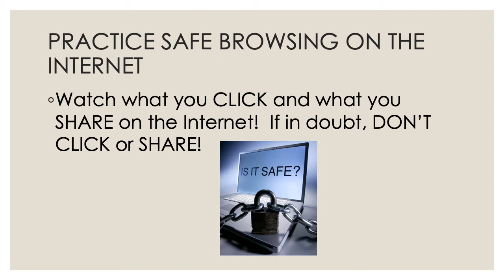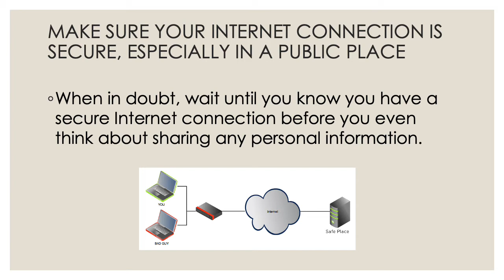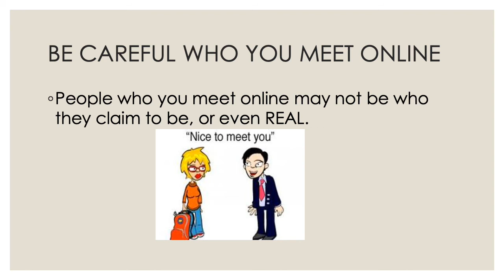AWB Online Staying Safe on the Internet